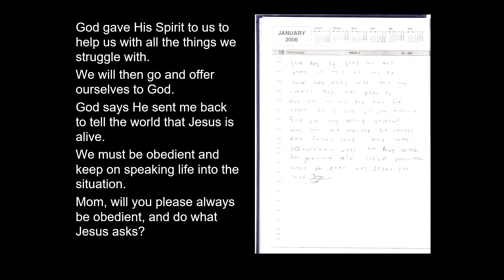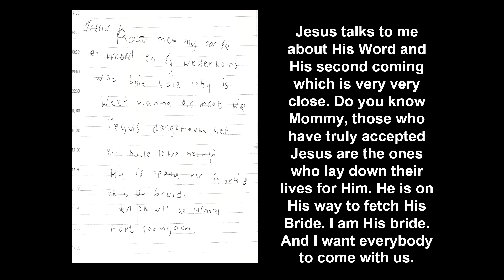Retah McPherson - Sunday, September 29, 2024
Guest Speaker Retah McPherson
Sunday, September 29, 2024 at Shekinah Worship Center